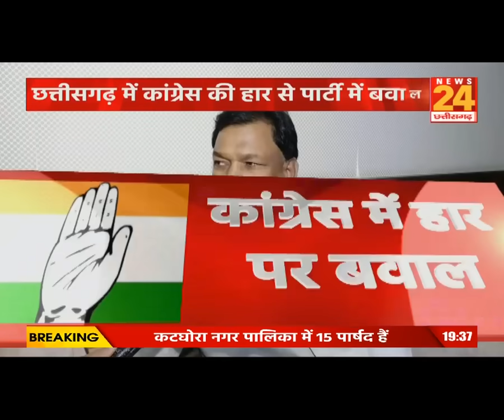Chhattisgarh Chunav Result 2023 : छत्तीसगढ़ में कांग्रेस की हार से पार्टी में बवाल | News24 mpcg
Chhattisgarh Chunav Result 2023 : छत्तीसगढ़ में कांग्रेस की हार से पार्टी में बवाल | News24 mpcg | Bhupesh Baghel | TS Singh Deo | Congress